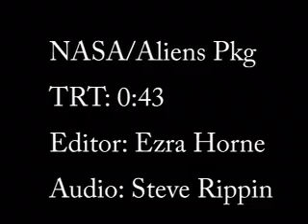Is the space program a big waste? "Speechless"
Speechless is a debate show on Emerson College Television (ECTV)  These packages introduce the panelists to the debate subjects.

Edited and Produced by Ezra Horne

Ezra Horne is 26 year old entertainer living in Los Angeles, California and has been making videos on YouTube since 2005.  Please share and enjoy if you love my work!

I'm also on Vine! User: ezrahorne